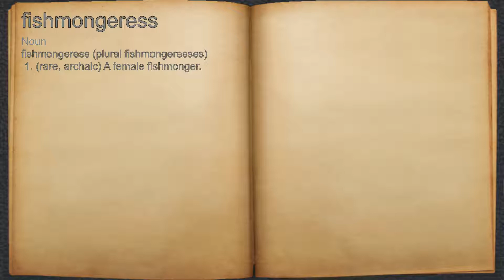What does fishmongeress mean?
A spoken definition of fishmongeress.

Intro Sound:
Typewriter - Tamskp